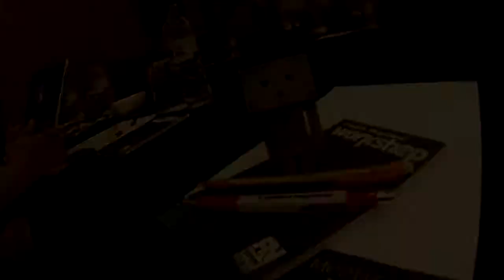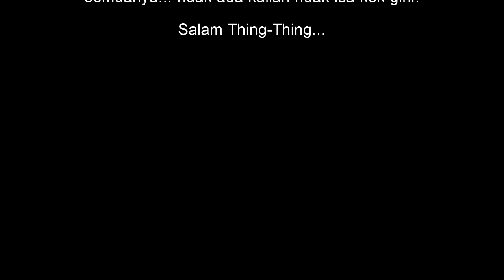Liputan Workshop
Test Video Liputan Workshop FN at Solo